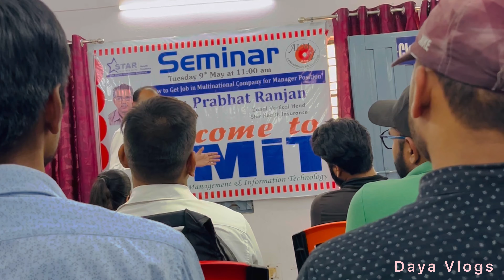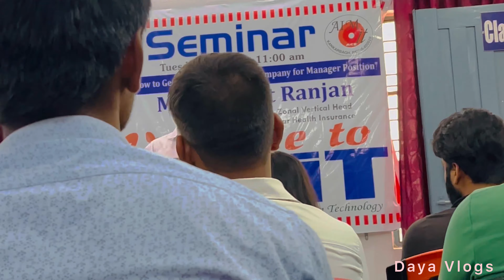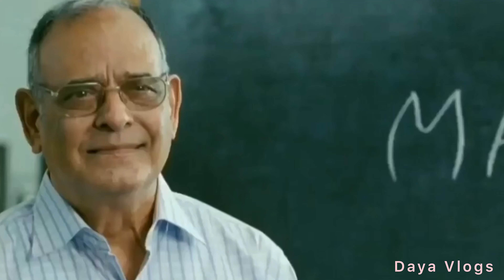A day in my college part-2 || pizza party🤩 || vlog -23 || Daya Vlogs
Hey guys my name is "Dayanand singh"

Thanks for your valuable time guys 🤗

College vlog
New video
New viral video
A day in my college
School vlog
A day in my school
Pizza party
Domino's pizza party
Birthday party in college
Fun and enjoyment
New vlog
Patna vlog
Bihar vlog
New hd video
Saurabh joshi vlog
Uk 07 rider vlog
Vlogger
New vlogger
daily vlogger
sourav joshi vlogs
family vlogs
piyush joshi vlogs
travel vlogs
daily vlogs